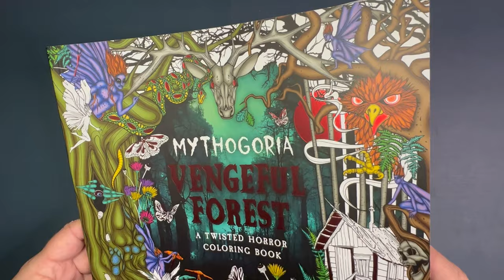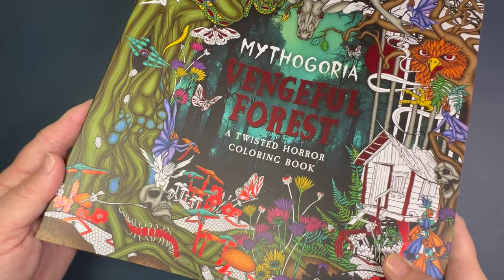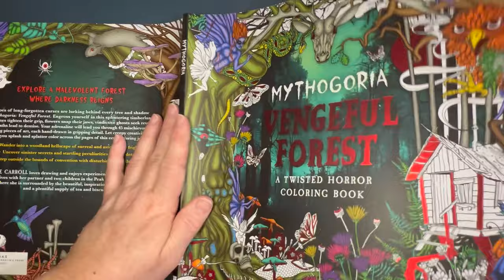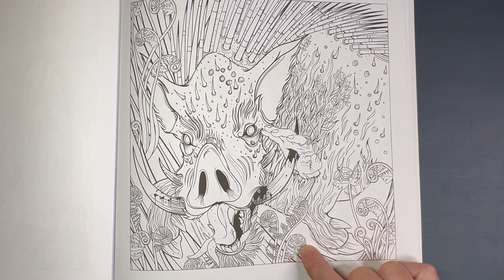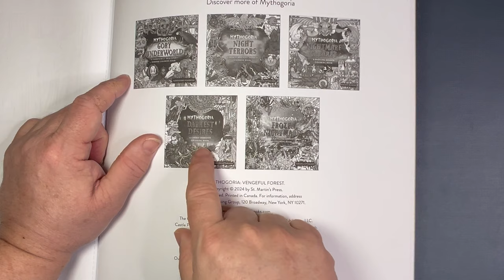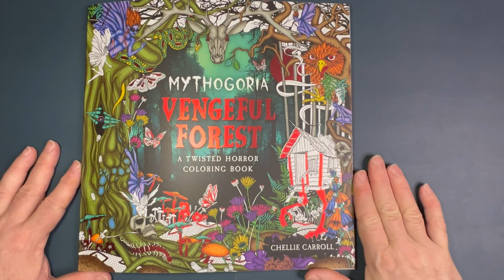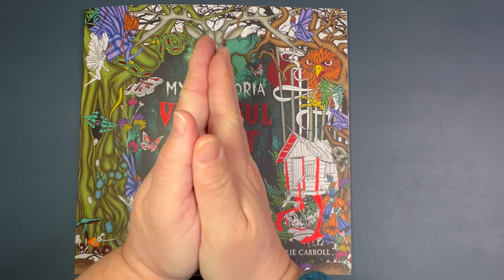Flip Through Mythogoria Vengeful Forest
Hello! Today I am showing you a full flip through and discussion of the brand new Mythogoria - Vengeful Forest by Chelli Carrol!! This is a new artist to the Mythogoria line and in my opinion, a fantastic one!! I believe Chelli is a breath of fresh air to this line and can't say enough great things about this book! So, if you are up for a spooky sneak peak. come on in!!